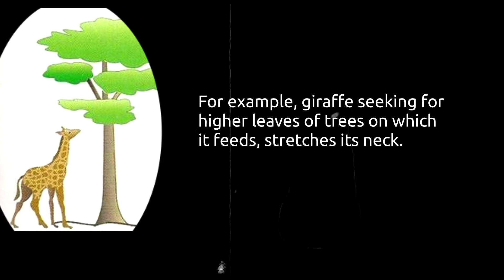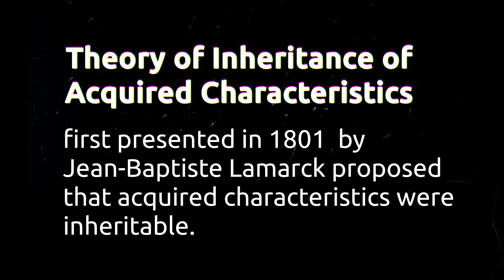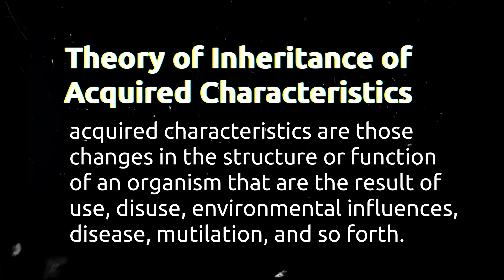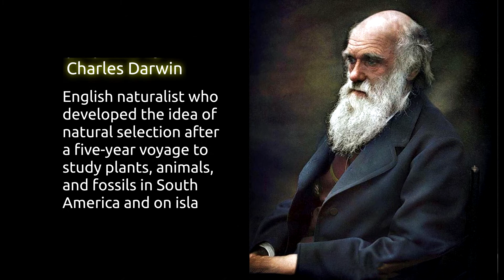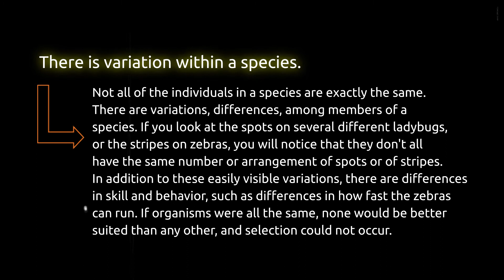LAMARCK VS. DARWIN THEORIES OF EVOLUTION/LEARNING ACTIVITY SHEETS/MELC BASED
This lesson discusses the idea of Lamarck and Darwin about evolution.
This channel provides educational videos that can used as supplementary materials in teaching.

Listen ad-free with YouTube Premium
Song                          After You
Artist                         Dan Lebowitz
Album                       After You
YouTube by